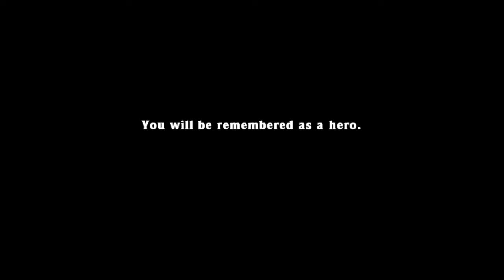Spelunky Speedrun - Max Any% - 4:29.184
Didn't feel very fast, but apparently 42s faster than my first one.